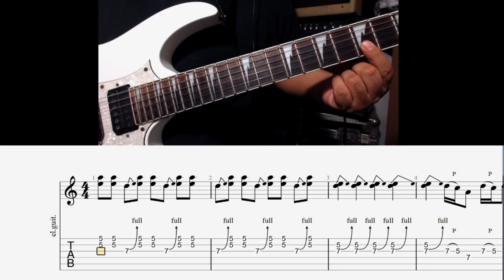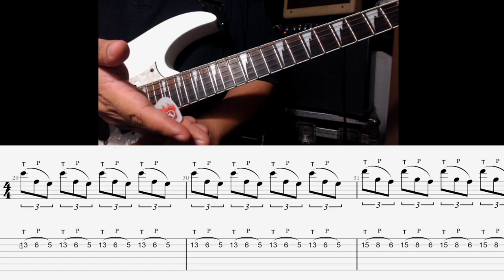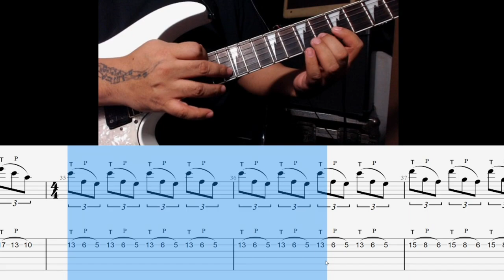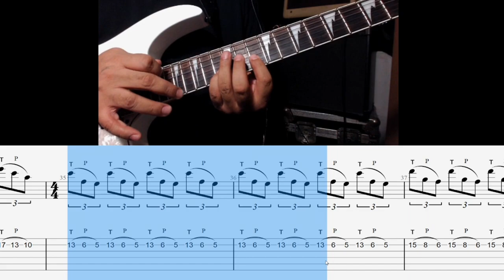Maldito Sea Tu Nombre (Tutorial de Solo)